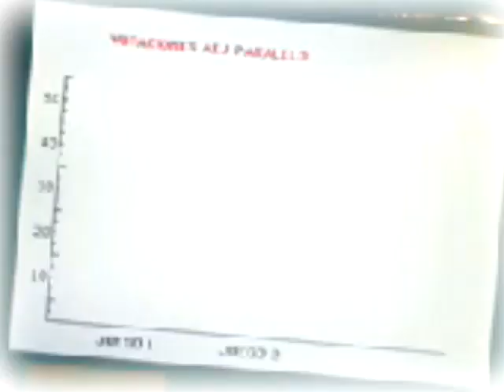[AEJ Paralelo] The Legend of Zelda: A Link to the Past - Capítulo 5: Aprendiendo a nadar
The Legend of Zelda: A Link to the Past en español por Quetzal

Dicen que la curiosidad mató al gato, y en realidad a mí casi me mata .___. Bueno, a mí no, sino a Link xD Pero por lo menos ya tenemos el artículo necesario para poder abrirnos paso entre los mares, ríos, lagos, riachuelos, canales, pocitas y zanjones :3